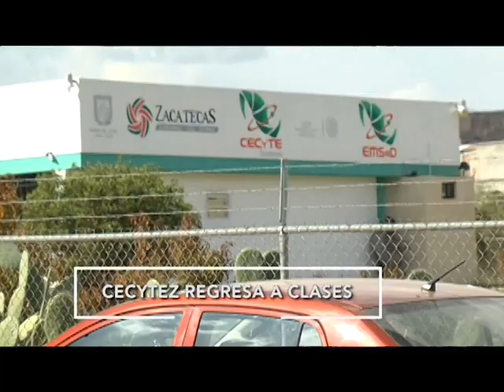FT BREVES 23 FEBRERO